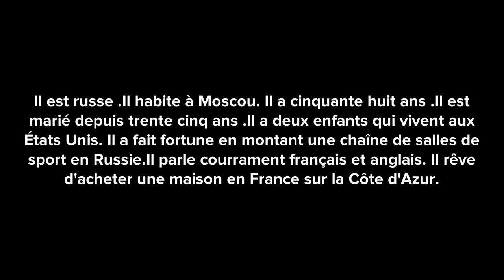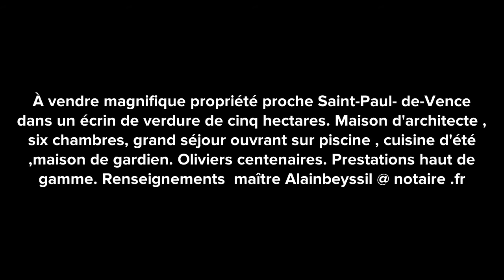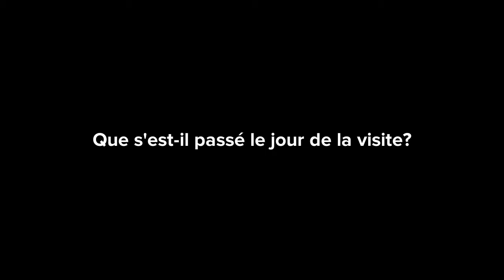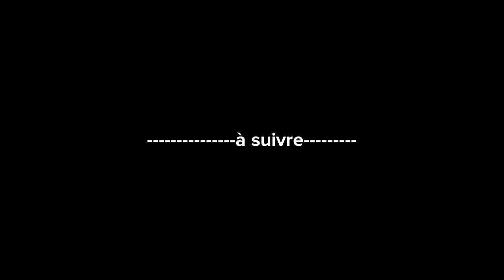L’escroquerie2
Un milliardaire russe est victime d’une escroquerie immobilière sur la Côte d’Azur. A Russian billionaire is the victim of a real estate fraud on the French Riviera  .